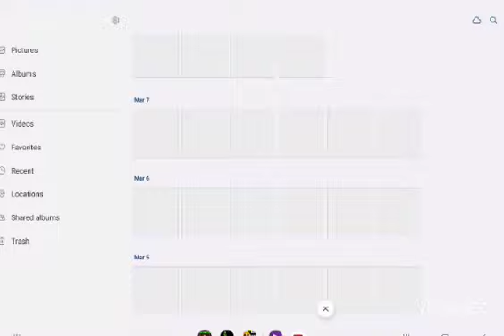20th century fox orchestra